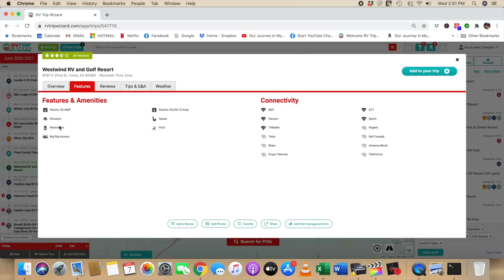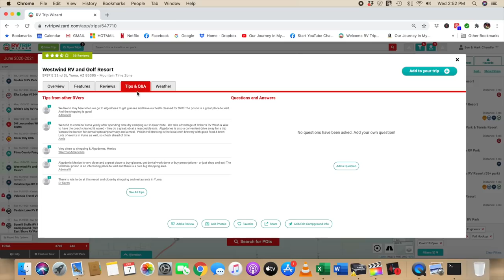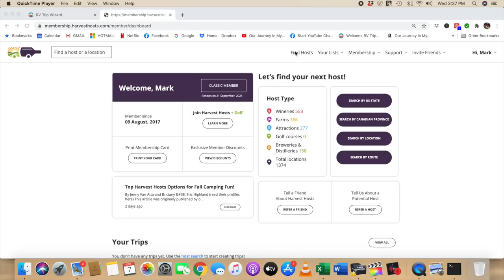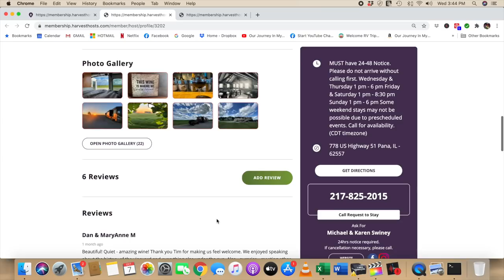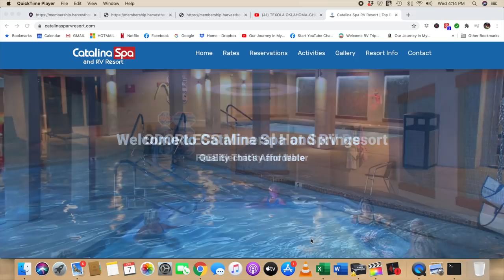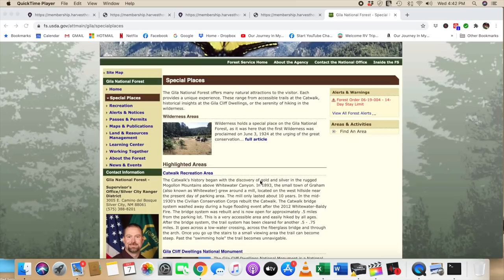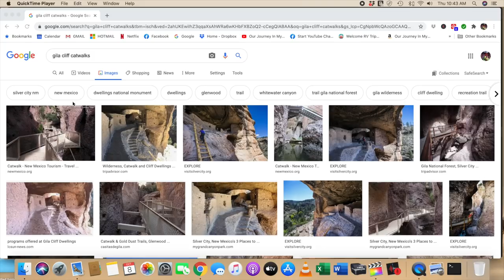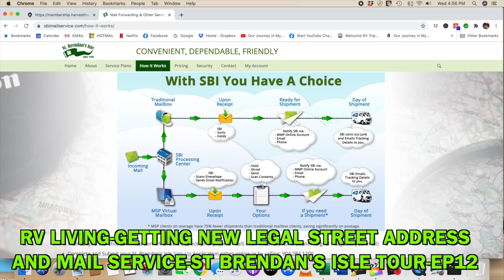MUST HAVE RV TRIP PLANNING MEMBERSHIP SOFTWARE TOOLS | RV TRIP WIZARD AND HARVEST HOST REVIEWS EP141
RV TRIP WIZARD IS SIMPLY THE BEST!  COUPLED WITH THE HARVEST HOST APP, YOU WILL HAVE ALL THE INFORMATION AND PLANNING HORSEPOWER YOU WILL NEED TO STAY ORGANIZED AND TRAVEL AS "STRESS FREE" AS POSSIBLE. Many "How To" tutorials exist on line showing you how to use the RV Trip Wizard Travel Route Planning software which is not hard, but takes a little patiences. Once you learn the program, you will be in awe how all the others travels BEFORE YOU traveled without this amazingly easy and powerful planning tool.

Harvest Host is one of those programs that sounds too good to be true,. but trust us,. it is the real deal. While technically "free" at most stays, the expectation is of course for you to patronize the venue, which at least 50% of the time is a winery! Most places have no hookups, but this does vary from site to site. Being able to stay in a safe, relaxing, VERY DIFFERENT environment for the price of a bottle or two of wine, purchasing produce or groceries at a farm or the ticket admission price to a "museum" seems like a fantastic option! Give it a try! Use the links below to begin your membership in the most important organizations that we have been using since June 2017!

Cal-Van Tools 302 Adjustable Oil Filter Plier
Knipex Tools 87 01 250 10-Inch Cobra Pliers
Valterra T1023 Clearview Hose Adapter - 90°
Valterra 20-Foot Dominator RV Sewer Hose Kit
Valterra A01-0020VP Brass 90° Lead-Free Hose Saver
Camco (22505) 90 Degree Hose Elbow
PLG Lead Free Hose Quick Connector Set
2wayz Pro All Metal Body Garden Hose Splitter
zero-G 4001-25 Kink-Free Garden Hose 5/8" x 25'
Renator M11-0660R Water Pressure Regulator Valve
Gorilla Grip Original Premium Thick Kneeling Pad
Venom Steel VEN6145N Nitrile Gloves